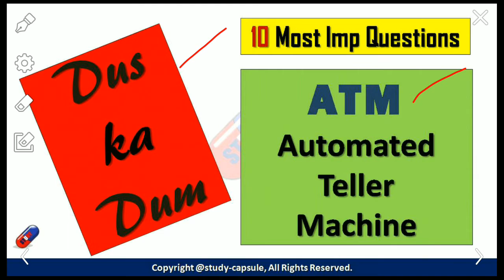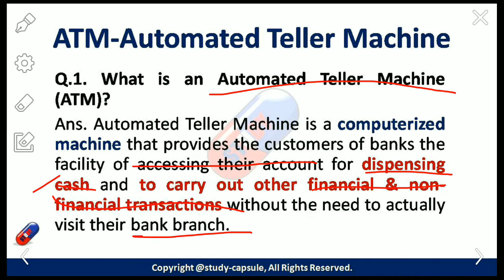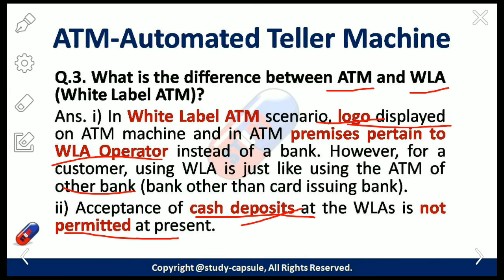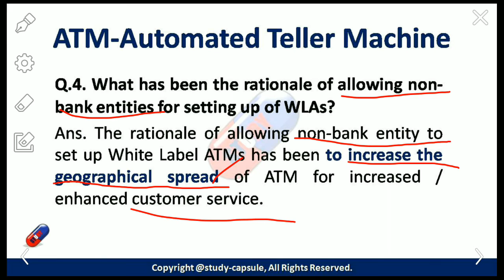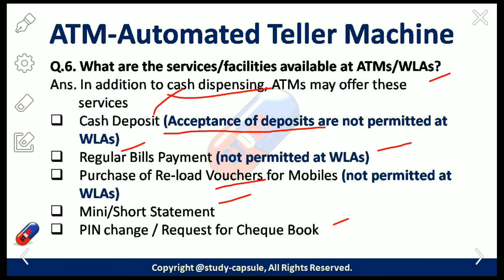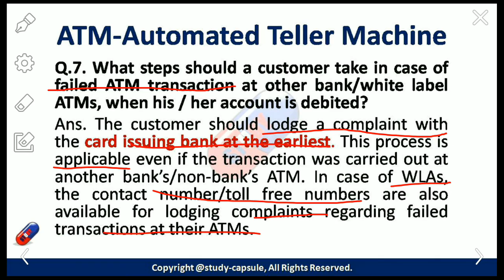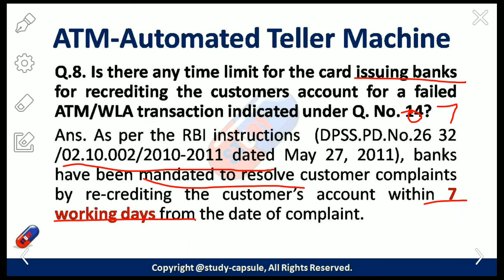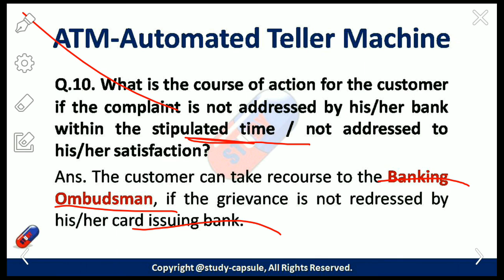"10 Most Important Questions On Automated Teller Machine (ATM)" - Study Capsule